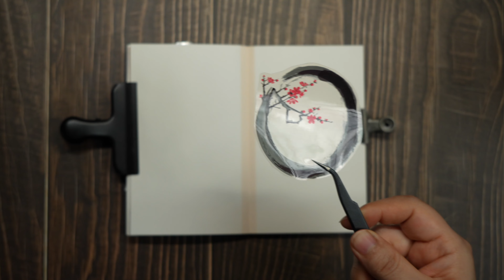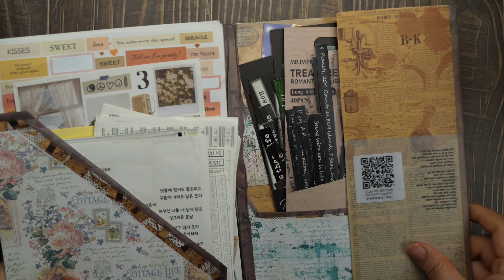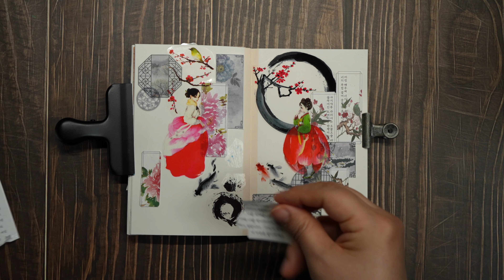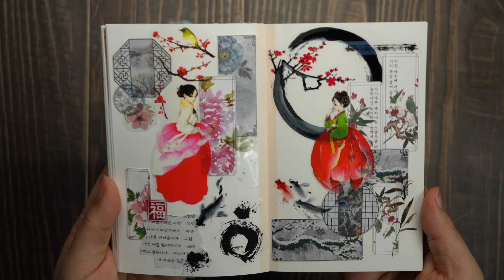한복, 한송이 꽃이로구나!! 해피 설날~ [다꾸 ASMR]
[자막(cc)은 취향에 따라 활성화 하세요]
더보기 아래 [스크립트 표시]를 누르시면
작성한 자막을 한번에 보실수 있어요

⦿설정에서 화질을 높은 화질로 선택하시거나,
  고급- 2160p(4K)를 선택하시면 선명한 화질로 즐기실 수 있습니다

⦿Automatic translation subtitles
  Enable subtitles/cc, then
 -Settings - subtitles/cc - Auto translate - select a language